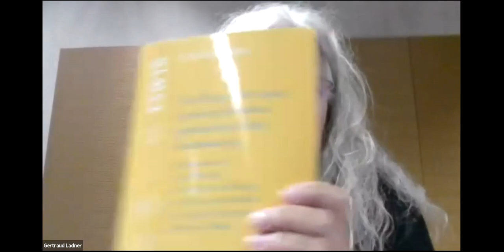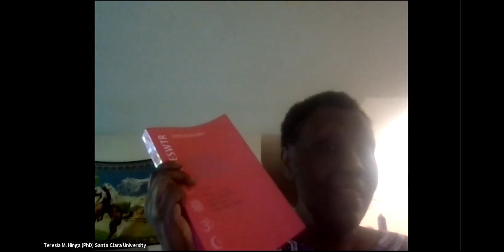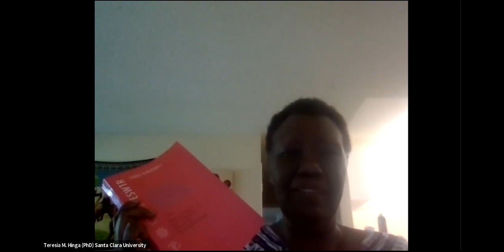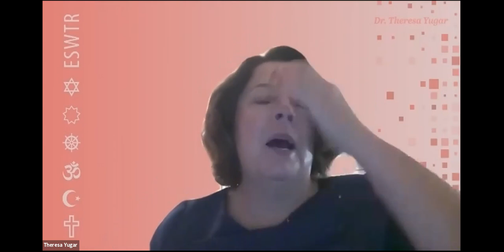GMT20210826 173544 Recording 1638x770